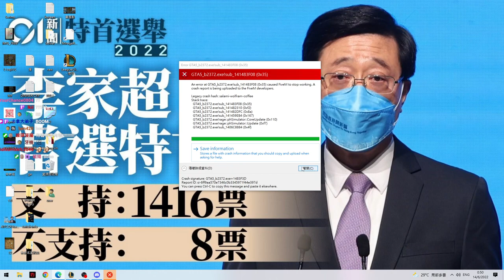🚨Tinder警告🚨豬首領警報系統🚨啟動中🚨 | GTARP 夏鼎泉